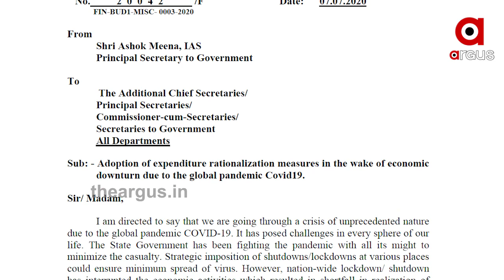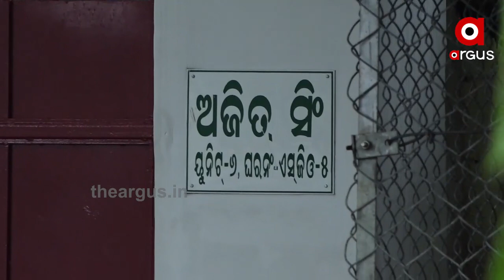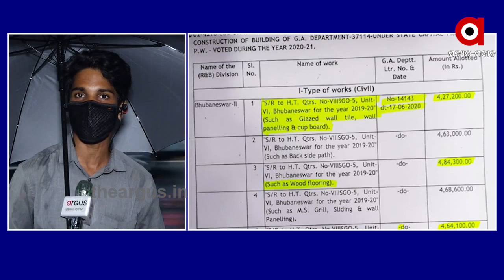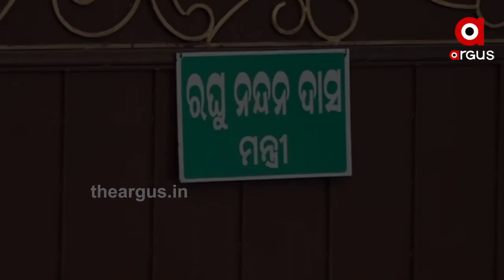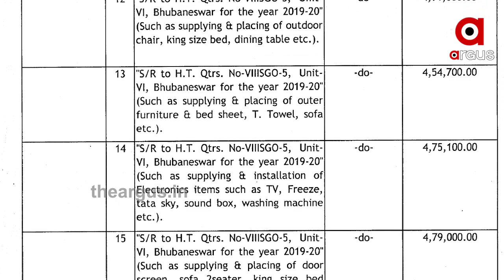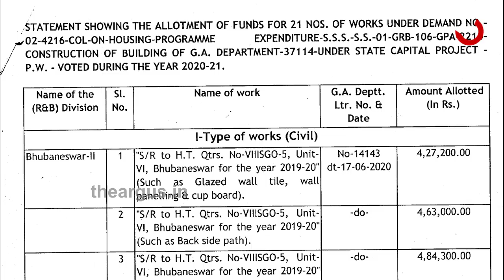ସରକାରୀ ଅର୍ଥରେ ବଡ଼ ବାବୁଙ୍କ ପାଇଁ ଆଲିସାନ୍ ବଙ୍ଗଲା | Govt Quarter Renovation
ଥରେ ଭଲ କରି ନଜର ପକାନ୍ତୁ ଜୁଲାଇ 7 ତାରିଖରେ ଅର୍ଥ ବିଭାଗ ପକ୍ଷରୁ ପ୍ରକାଶ ପାଇଥିବା ଏହି ବିଜ୍ଞପ୍ତି ଉପରେ । ଯେଉଁଥିରେ ସିଧାସଳଖ ଲେଖାଯାଇଛି କି କୋରନା ଯୋଗୁଁ ରାଜ୍ୟରେ ଆର୍ଥିକ ସଙ୍କଟ ସୃଷ୍ଟି ହୋଇଥିବାରୁ ସରକାରୀ ଖର୍ଚ୍ଚକୁ କମ କରାଯାଉ । ଏପରିକି ସରକାରୀ ବାସଭବନର ନବୀକରଣ ଉପରେ ମଧ୍ୟ ପ୍ରତି ବନ୍ଧକ ଲଗାଯିବ ସହ ଅତି ବେଶୀରେ 2 ଲକ୍ଷରୁ ଅଧିକ ଟଙ୍କା ଖର୍ଚ୍ଚ କରାଯାଇପାରିବ ନାହିଁ ବୋଲି ବି କୁହାଯାଇଛି.